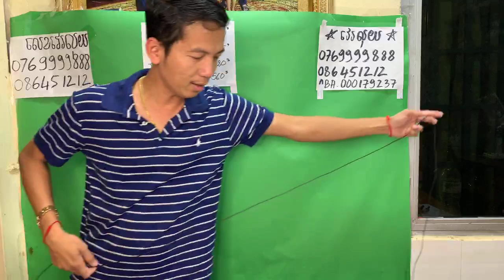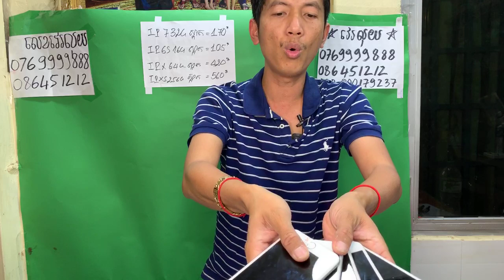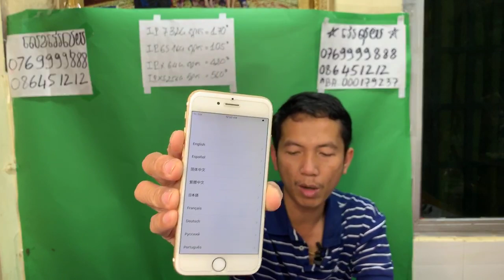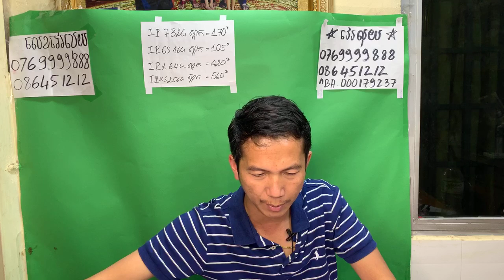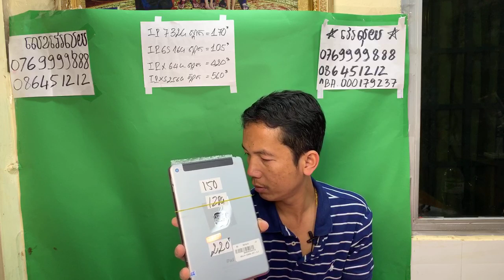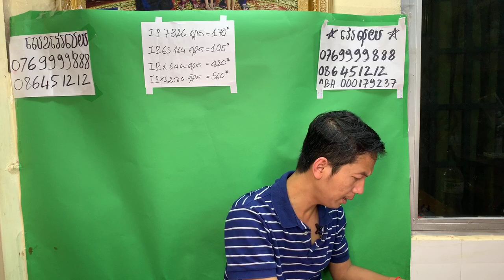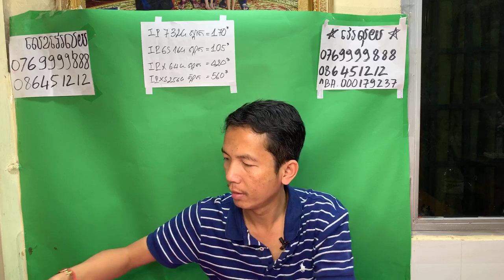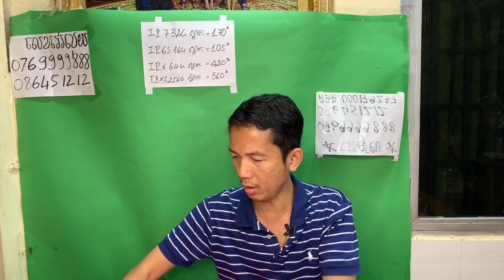XsMax 64G $620-$640, 256 $650-$670 👀មើល Live រង្វាន់ 200គ្រឿង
មេីលការ Live​​ មានតែពីរលេខទេ ផ្ញេីរចូលប្រអប់សារ
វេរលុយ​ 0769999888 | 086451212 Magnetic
សូមប្រយ័ត្ន រាល់ការទិញអីវ៉ាន់ ប្រយត្ន័ជនបោកប្រាស់